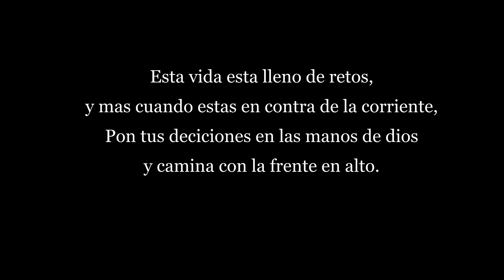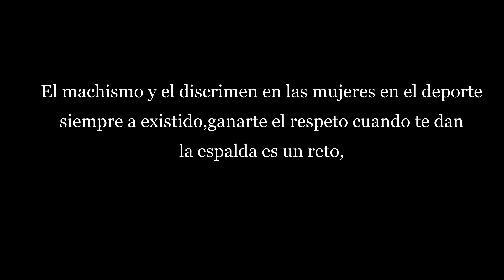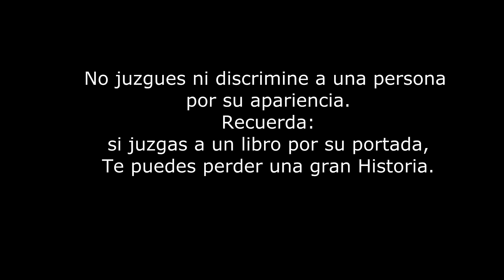DISCRIMEN HACIA LA MUJER EN EL BOXEO